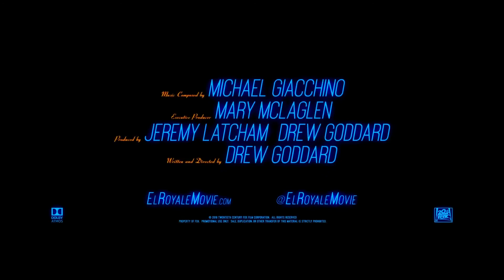BAD TIMES AT THE EL ROYALE Scratching the Surface Featurette